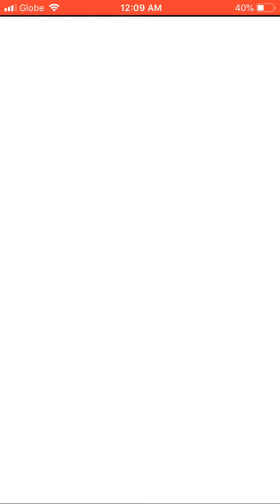My best pull in FFBE ever!